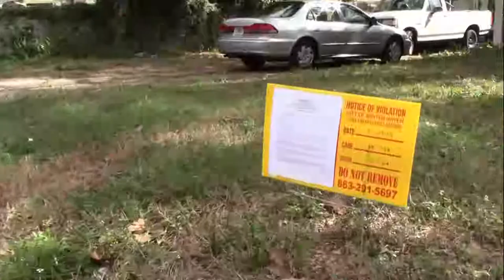city code enforcement hearing goes sour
part of predators prey on poor series
rasreaper-rasrebirth-iwitness